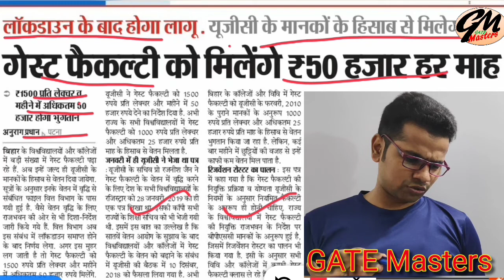Big news and updates for the Guest Faculties Currently working in different Universities of Bihar.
बिहार के सभी विश्वविद्यालय में कार्यरत अतिथी शिक्षक के लिए  बड़ा अपडेट ।। सैलेरी बढकर हुआ ₹50,000 ।।

Recruitment Policies has Changed.
Guest Faculty Updates
Bihar Guest faculty Salary
UGC guideline on Guest faculty.